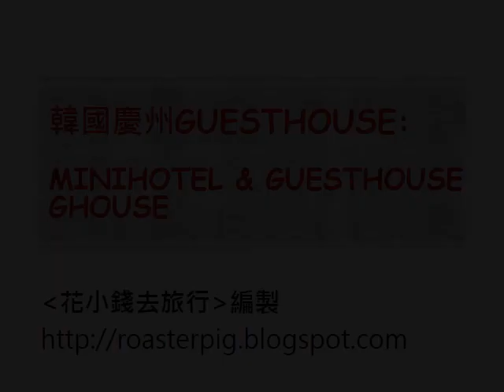韓國Guesthouse: Minihotel & Guesthouse GHouse家庭房-慶州自由行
背包豬入住韓國慶州Guesthouse:  Minihotel & Guesthouse GHouse